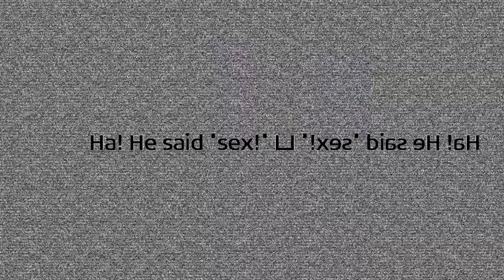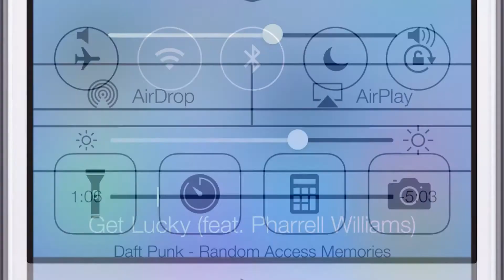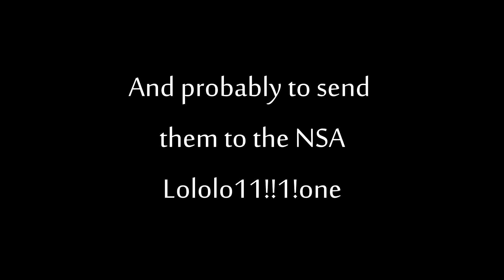{YTP} ~ iOS7 and Wii's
If you haven't figured it out yet; Yes, I like Apple, and Nintendo. The Wii.. meh, give me a DSi/3DS and I'm happy.
My personal opinion in all honesty about iOS7; It's refreshing, sure, but omgfdwrf deh ikonz ar s0 ugly. No, they are oke, I can get used to the re-design.